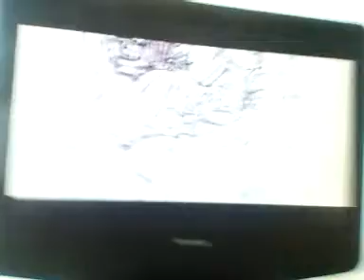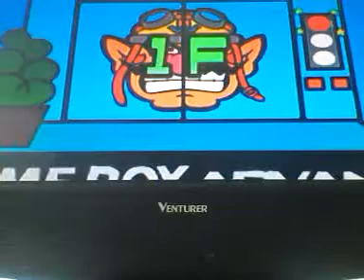Wario ware, inc. MEGA party game$ pt. 1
Intro and half of sports